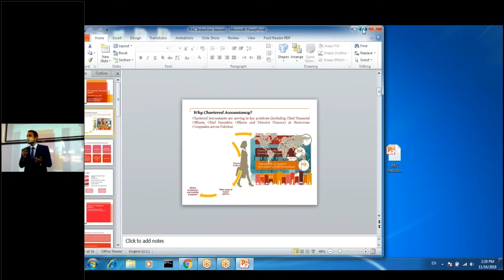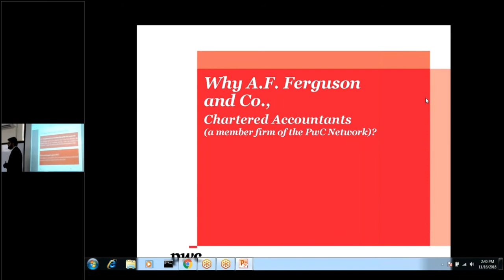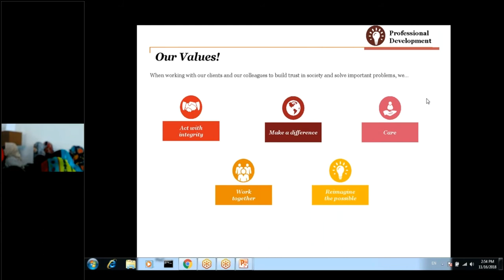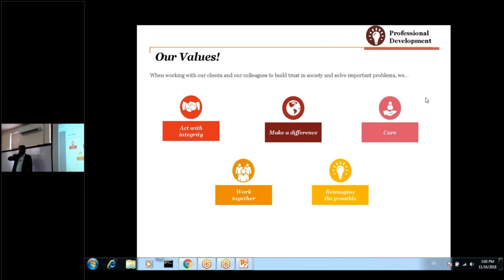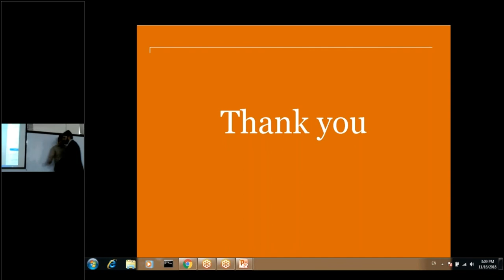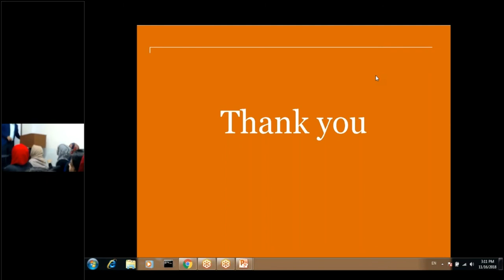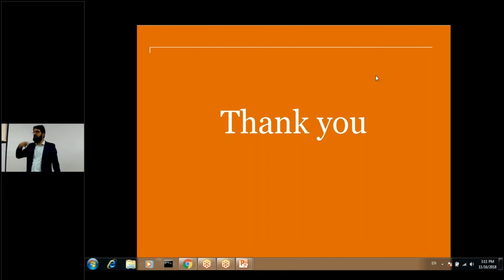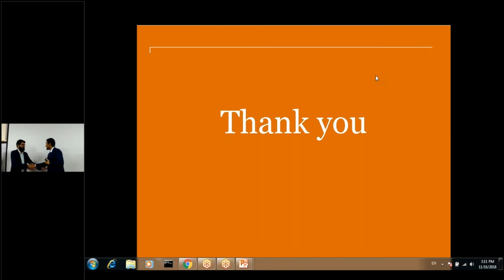PricewaterhouseCoopers (PwC) session